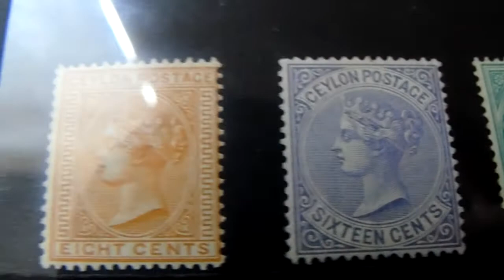stamp collecting : Ceylon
ceylon queen victoria mint